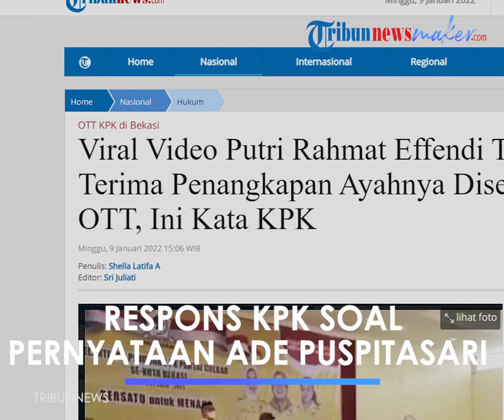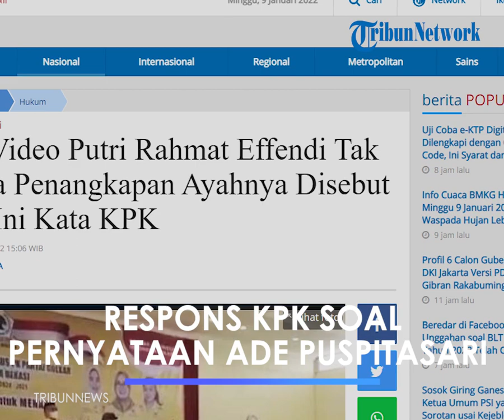Anak Wali Kota Bekasi Rahmat Effendi Sebut Penangkapan sang Ayah Bukan OTT, Begini Respons KPK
Anak Rahmat Effendi itu bernama Ade Puspitasari, yang juga anggota DPRD Jawa Barat.

Seperti diketahui, Rahmat Effendi terjaring OTT KPK pada Rabu (5/1/2022) lalu.

Sehari setelahnya, Rahmat Effendi ditetapkan sebagai tersangka kasus dugaan korupsi proyek dan lelang jabatan di Pemerintah Kota Bekasi.

Video Ade yang tidak terima penangkapan ayahnya disebut OTT.

Menanggapi video tersebut, Plt Juru Bicara KPK Ali Fikri angkat bicara.

Ia menegaskan pelaksanaan OTT KPK yang dilakukan terhadap Wali Kota Bekasi Rahmat Effendi sudah sesuai prosedur.

"Kami tegaskan seluruh kegiatan tangkap tangan KPK tersebut dilakukan sesuai prosedur hukum yang berlaku," ujar Ali, Minggu (9/1/2022), dikutip dari Kompas.com.

Ali menambahkan, KPK juga sudah melakukan dokumentasi, baik foto maupun video dalam proses OTT tersebut.

Lanjutnya, dokumentasi KPK itu dinilai cukup jelas dan terang memperlihatkan bahwa sejumlah pihak yang terjaring OTT ada di tempat bersama dengan barang bukti.

Ia pun menjelaskan apa yang dimaksud OTT ini.

"Publik penting memahami bahwa yang dikatakan tertangkap tangan adalah sedang melakukan tindak pidana, segera sesudah beberapa saat melakukan, sesaat kemudian diserukan oleh khalayak."

"Atau sesaat kemudian padanya ditemukan benda yang diduga keras telah dipergunakan untuk melakukan tindak pidana," tutur Ali.

Artikel ini telah tayang di Tribunnews.com dengan judul Viral Video Putri Rahmat Effendi Tak Terima Penangkapan Ayahnya Disebut OTT, Ini Kata KPK,